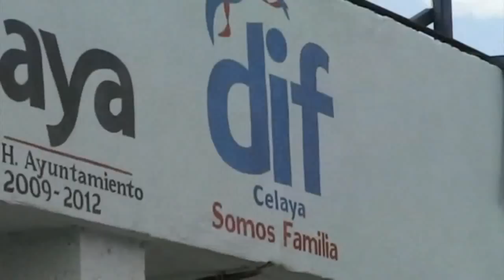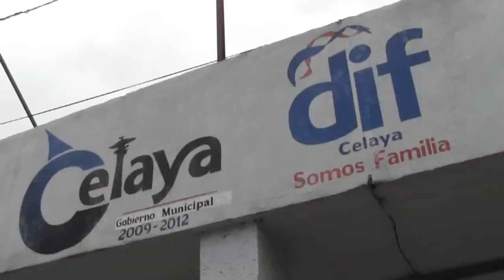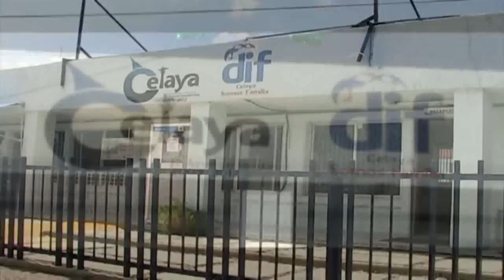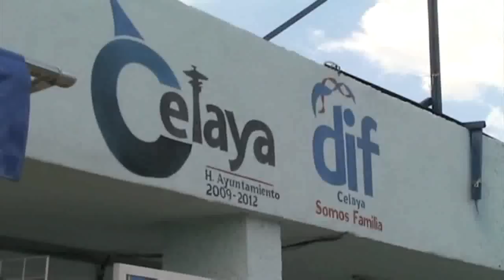EX-TRABAJADORAS DENUNCIAN A PRESIDENTA DEL DIF DE COMONFORT